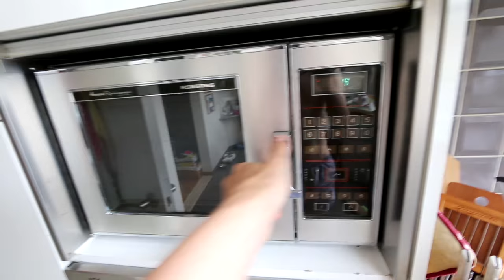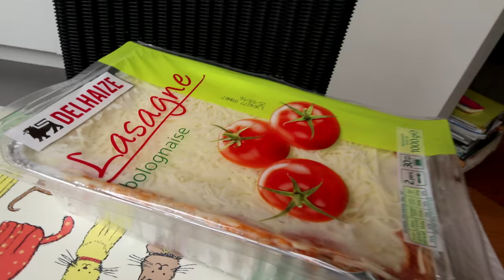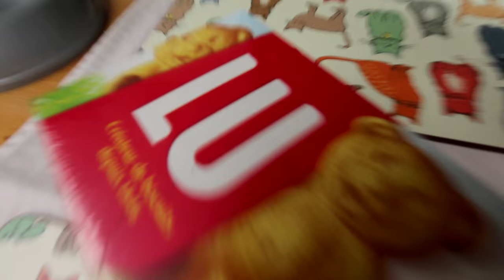KIJKERS GAAN LOS VOOR M'N HUIS !?